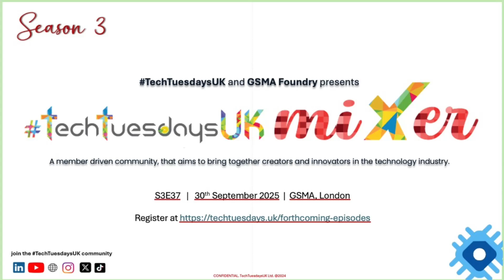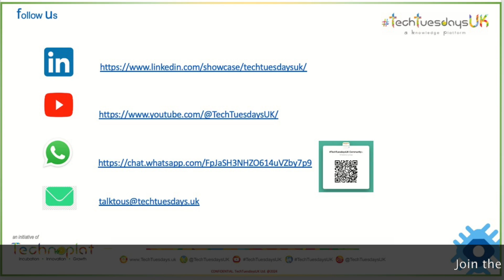techtuesdaysuk MIXER 30September2025 Richard Cockle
Episode 37 : techtuesdaysuk MIXER

Here's what Richard Cockle from GSMA Innovation Foundry had to share.

On 4th November techtuesdaysuk Topic "Artificial Super Intelligence" is taking place at Reed Smith LLP.

On 18th November TechTuesdaysUK Xxtra topic Connected Vehicles is taking place at GSMA Foundry.

On 2nd December TechTuesdaysUK topic The Promise Of 6G is taking place at GSMA Foundry.